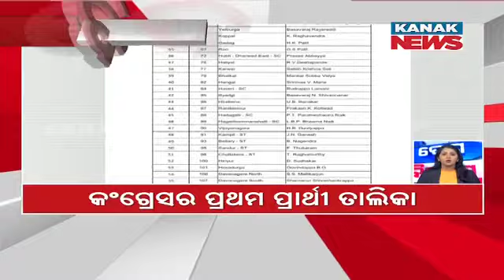Speed News- Desh Bidesh: 25th March 2023 | Kanak News Live